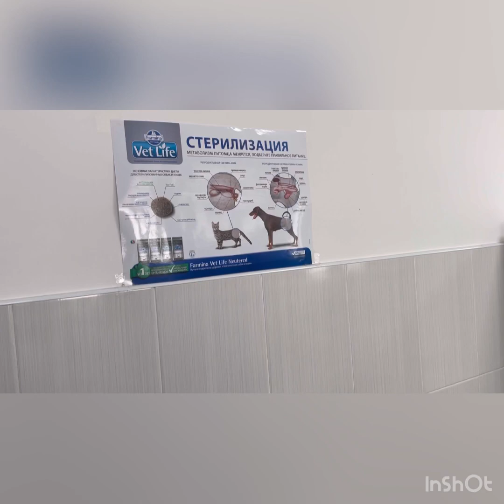Mia cat and Sammy cat in vet clinic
Spayed neutered for cats Mia and Sammy.